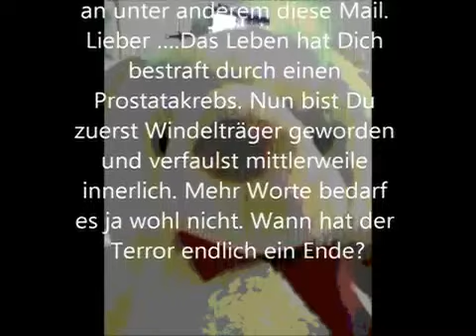Teil 02 Stalker Mobber zu verschenken ich will ihn nicht mehr